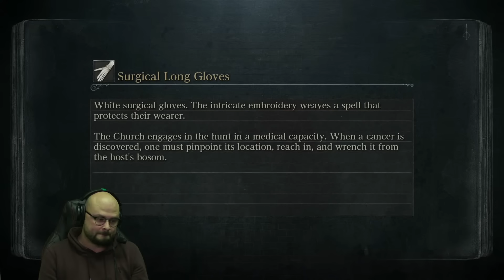Noob Year, Noob Me - Bloodborne: The Old Hunters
Welcome to the Hunter's Nightmare. It's time for 'Noob Year, Noob Me' as Rob, Ash and Dave take their very first steps into the unknown horrors of Bloodborne: The Old Hunters. Platinum trophies in hand, how will these brave hunters fare as they enter unfamiliar territory? Join us to find out!